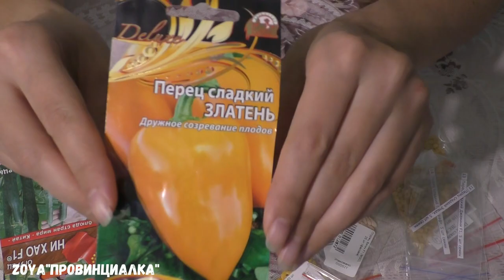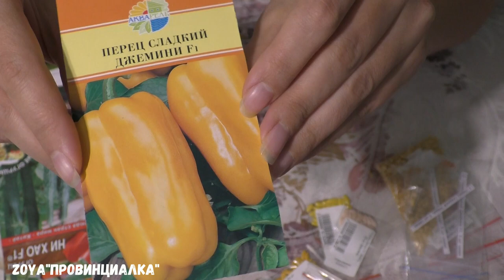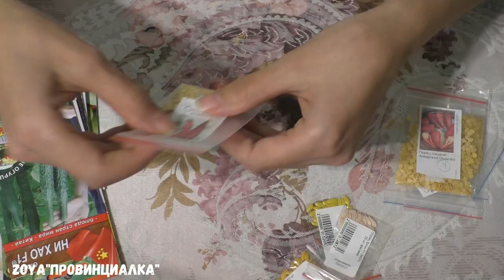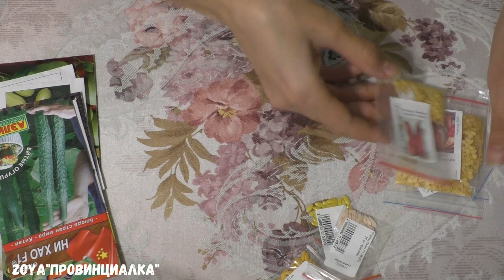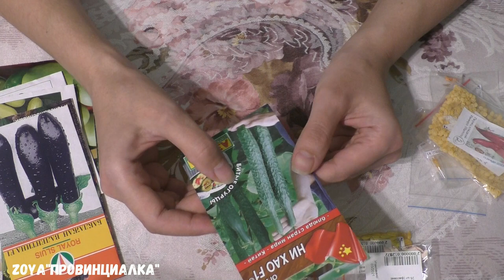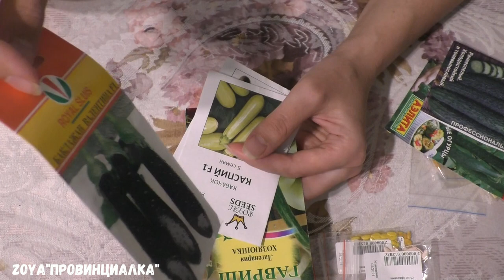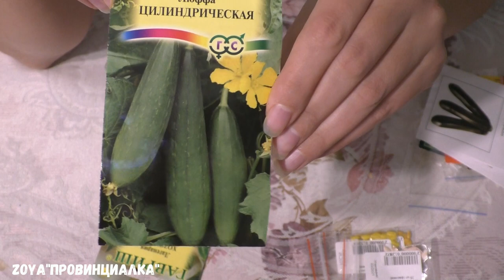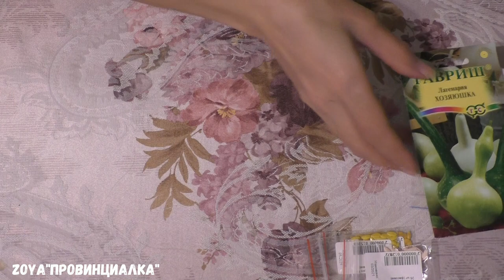Новинки семена 2022/ПЕРЦЫ/ОГУРЦЫ/Обзор сортов сезон 2021#перцыогурцы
сад деревня огород красота осень